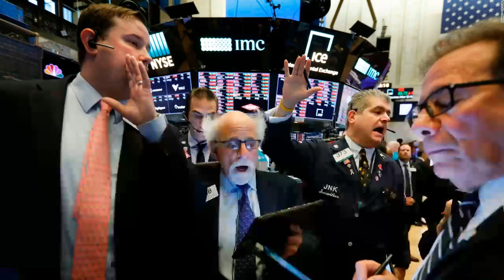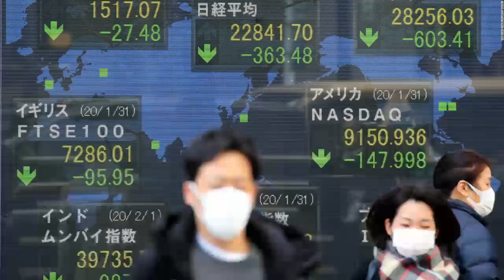EU chief denies disinformation report was watered down for China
The full interview with Ursula von der Leyen airs on Amanpour Monday 2pm ET - 8pm CET - 5pm HKT on CNN International and on Monday evening on PBS across America (local listings vary).

London

European Commission President Ursula von der Leyen has denied allegations that the EU watered down a report on coronavirus disinformation after being pressured from China.

The allegations arose after Politico Europe quoted an excerpt from a draft version of the report on April 21, which explicitly accused China of running "a global disinformation campaign to deflect blame for the outbreak of the pandemic and improve its international image."

The report appears to have been delayed, and when published on April 24, the excerpt on China had been replaced with a watered-down version.

In an interview with CNN's Christiane Amanpour, who asked von der Leyen if China had pressured the EU to change the report's language, the EU chief denied the allegation and swiftly diverted her answer to the issue of lessons learned from the pandemic.

"No, this is an independent report done by the external service, and indeed what I think what we will have to do -- I was talking about lessons learned. If there's one lesson we've learned, that is we did not have robust data," she said.

When pressed again and asked whether the EU was self-censoring, von der Leyen denied the accusation and turned to the issue of unfit medical material coming out of China as an example of the EU being unafraid to criticize Beijing.

"No, not at all, what I think is important is that we have [made] very clear, our position. And you know that there were many critical voices concerning material coming from China that was not fit for purpose. So, there are points when there are critics that have to be issued at the level of the European Union. It happens, and we do that, and there are other points that go well," she said.

After the report's publication, The New York Times cited EU diplomatic sources saying that China had put pressure on the bloc. The Times also published parts of a leaked email that showed how the draft report was on the verge of publication when Esther Osorio, a senior adviser to the European Union's top diplomat, Josep Borrell, ordered it be held.

When CNN reached out to Osorio for comment, a spokesperson from the EU's Foreign Affairs and Security Policy responded, saying that the emails published by the New York Times article were reported out of context. The spokesperson, Virginie Battu-Henriksson, did not respond to the question of whether Osorio personally called for the draft to be held.

She denied that the report's language had been changed and said, rather, that the original document cited by Politico was not actually a draft report.

"The allegations seen in some media refer to the fact that there are two different documents.  One, the Information Environment Assessment, is a document for internal information and consumption. The other one, the EEAS special report, is for public consumption. The public reports often contain similar information to the internal documents, as it was the case with the report published on Friday and the last Information Environment Assessment," she said.

The original excerpt explicitly accusing China of a disinformation campaign was replaced with a softened sentence: "Official and state-backed sources from various governments, including Russia and -- to a lesser extent -- China, have continued to widely target conspiracy narratives and disinformation."

Borrell faced questions from European lawmakers on Thursday over whether the document was delayed and then revised.

"Did China put pressure? Look, it's clear and evident that China expressed their concerns," Borrell said during the specially convened meeting of the European Parliament's foreign affairs committee.

"I can assure you that no changes have been introduced to the report published last week to allay the concerns of a third party, in this case China."

China's foreign affairs spokesman Geng Shuang would not confirm that China had pressured the EU over the report when asked at a press conference on Monday, claiming the country was a "victim rather than a source of disinformation."

"It is fair to say that the we earned the international recognition with our arduous efforts, sincerity and fulfillment of responsibilities, not through spreading disinformation.

Disinformation and recriminations are not good for global cooperation in this fight. The international community should cooperate in good faith to assist each other, vanquish this pandemic at an early date, and jointly safeguard global public health security."

China is the EU's second-largest trading partner and the EU is China's biggest trading partner. China and the EU trade on average over €1 billion ($1.1 billion) a day.

EU's disjointed response 'did a lot of harm'

The pressure on